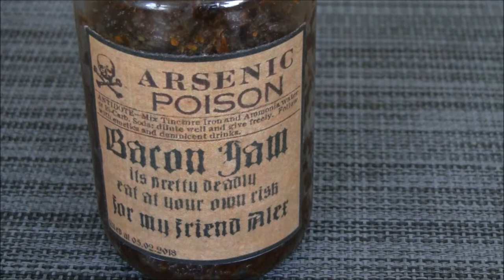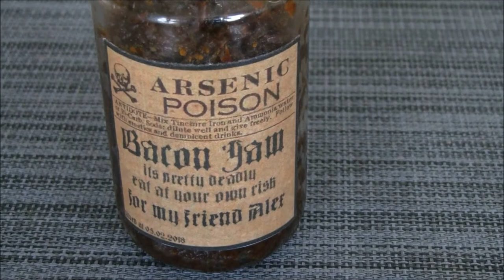Dry Aged Cheeseburger mit Bacon Jam - GarPunkt.TV #30 - Grill BBQ Rezept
Heute gibt es einen Cheeseburger aus Dry Aged Beef mit selbstgemachtem Bacon Jam von Marios BeardBQ. Viel Spaß beim Anschauen und Nachmachen!

Kategorie
Praktische Tipps & Styling
Lizenz
Standard-YouTube-Lizenz
Kategorie
Praktische Tipps & Styling
Lizenz
Standard-YouTube-Lizenz